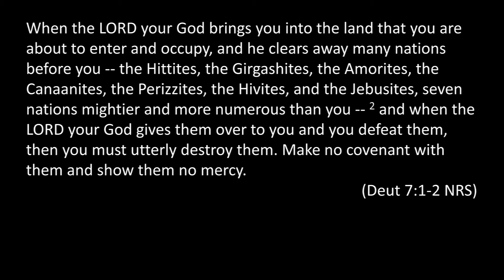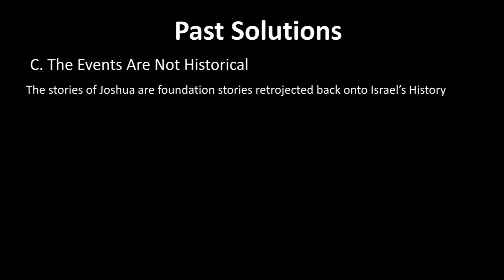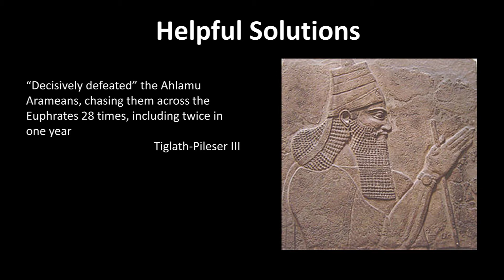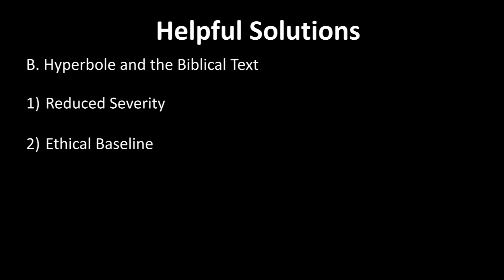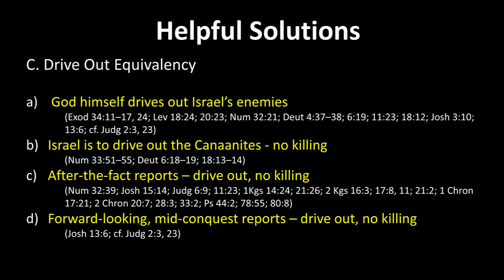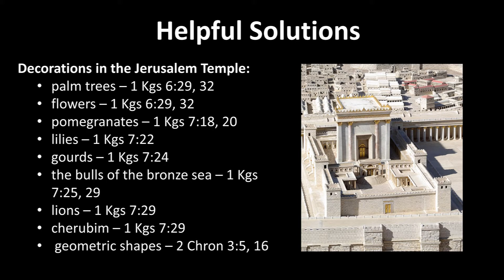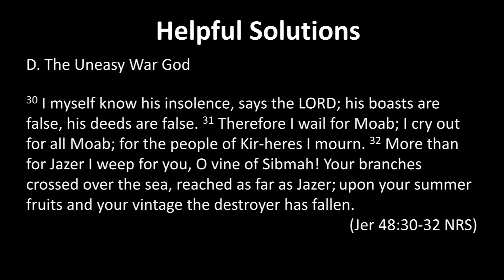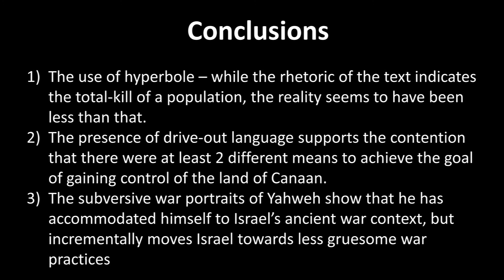Feasting with the Enemy: Redemptive Readings of Biblical War Texts - Dr. Gordon K. Oeste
Our keynote speaker is Dr. Gordon K. Oeste,the Teaching Pastor at Cedar Creek Community Church in Cambridge, Ontario. Dr. Oeste is the author of Legitimacy, Illegitimacy, and the Right to Rule: Windows on Abimelech’s Rise and Demise in Judges 9 and is co-authoring a book on warfare in the Bible.